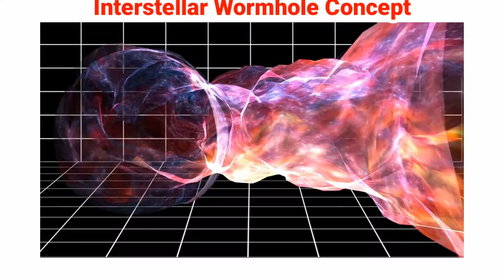Interstellar Wormhole concept 2021 Hd full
Interstellar Wormhole concept 2021

wormholes in space

space documentary 2021

interstellar wormhole scene

wormholes

through the wormhole

wormhole interstellar

interstellar

universe documentary 2021

worm hole

best file folder for documents

space 2021

space discoveries 2021